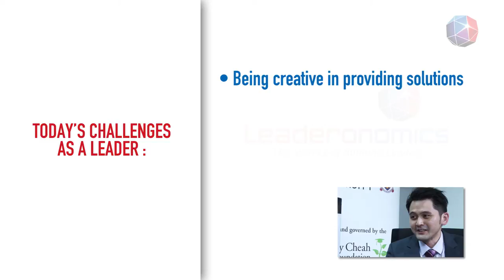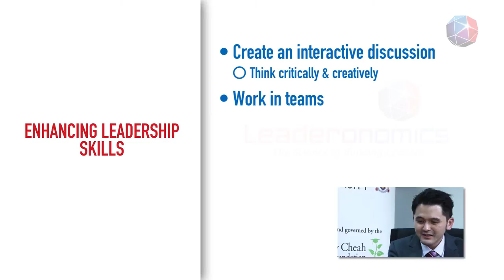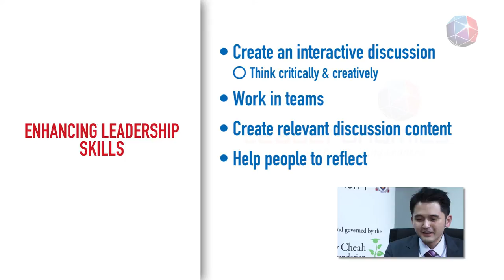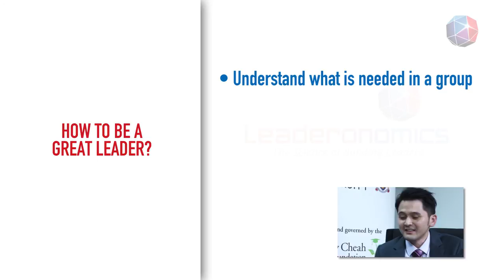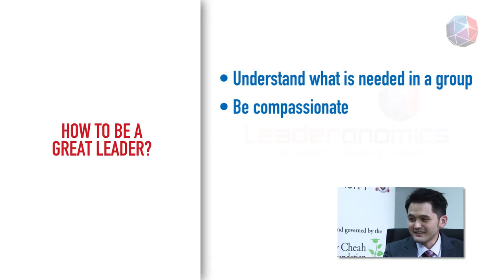The Leaderonomics Show - Faustino John Lim, Co-Founder & COO of CALI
Faustino John Lim believes that a society can be changed through creativity in leadership, and being empathetic and understanding of what is needed in a community.

John is currently the COO of the Center for Asia Leadership Initiatives (CALI) which he co-founded to address public needs through education, consulting, publishing and job creation initiatives. Join Lily Cheah, the host of The Leaderonomics Show in this interview.